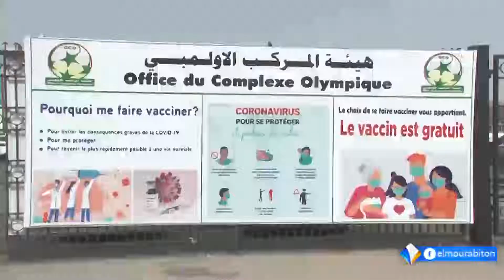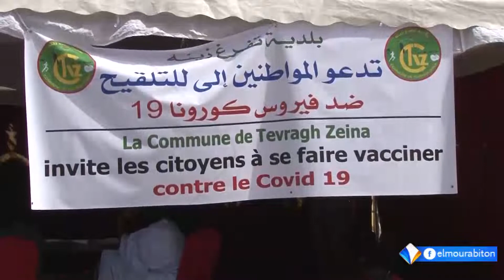الحكومة الموريتانية : أكثر من مليون شخص تلقوا الجرعة الأولى من اللقاح المضاد لفيروس كورونا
تقارير : سهام الخرشي
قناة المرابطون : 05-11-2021